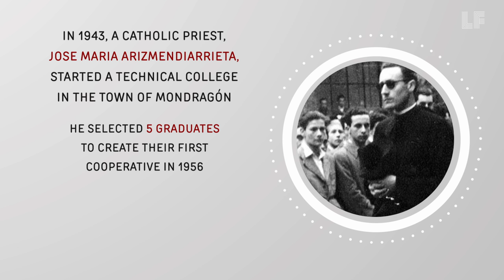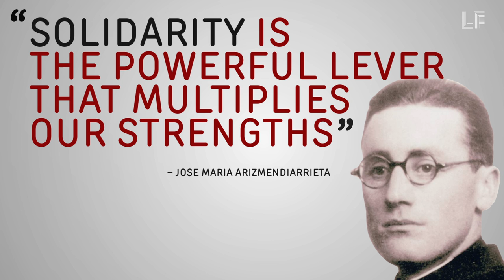Excerpt: Mondragon Principles, Worker-Led Prosperity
While we wait for the possibility of an ACA repeal, and watch wealthy elites' and CEO's salaries grow at the expense of workers, neweconomy cooperatives provide a model for future prosperity.

As Richard Wolff says here, cooperatives based on the Mondragon principles of worker-led management provide a viable alternative to capitalism. This short on the history of the Mondragon school, and corporation, shows how a time of fascism and post-war destitution gave birth to an alternative economic model that went on to be the 7th largest corporation in Spain. In the United States, cooperative businesses together earn over 600 billion in revenue, providing the workers not only with a fair and sustainable livelihood, but also building the economy from the bottom up.